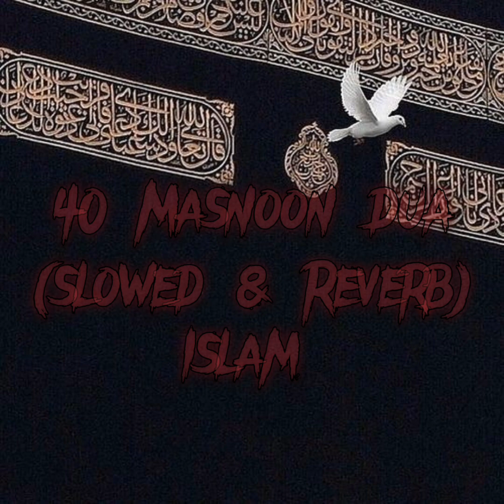40 Masnoon dua | Islam The Most beautiful Religion | Watch full 📷